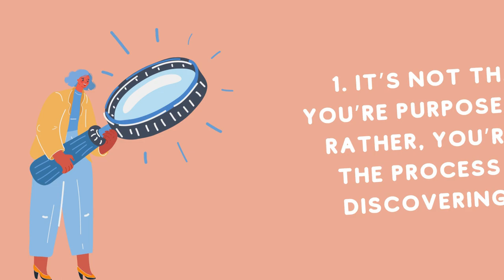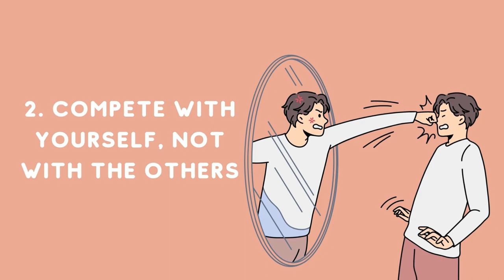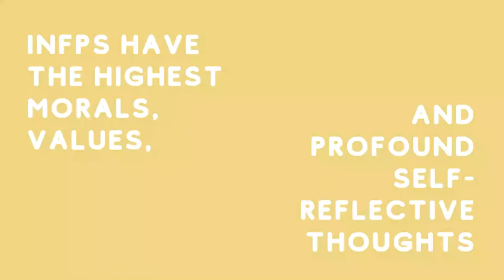If You're an INFP Feeling Useless, Remember these Things...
Are you an INFP Feeling Worthless? INFP uselessness is something these Dreamers feel internally, but not necessarily true for other people.

Sadly, when INFPs find no meaning in their experience, even the simplest tasks become thorns in the flesh. Things get boring, worthless, and directionless.

But do you know when the worst lack of meaning happens? It’s when INFPs see it through their own lives.

If my blogs and videos are of some help to you, you might also want to check out my e-book, "Not Lazy, Just INFP"
Thanks! :)

Animation: Shang